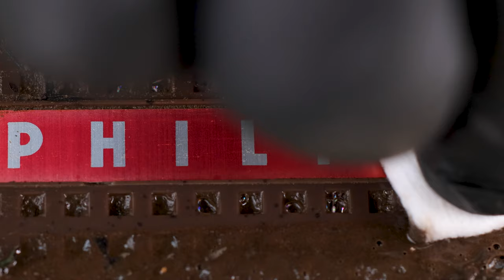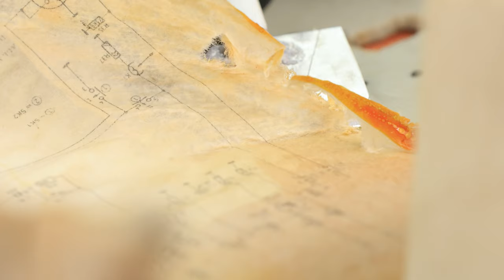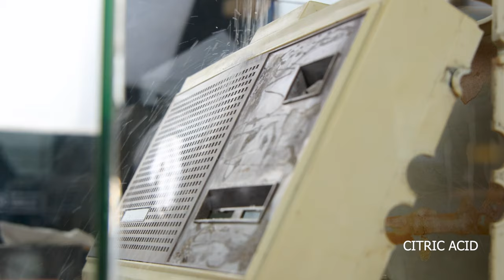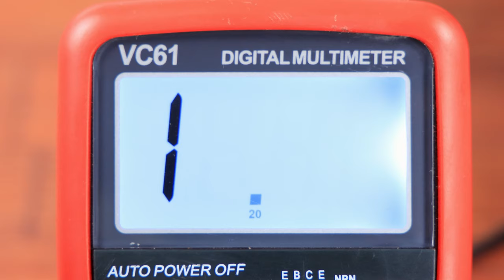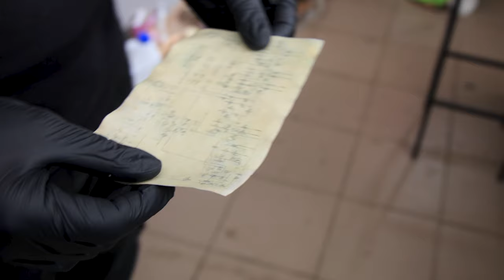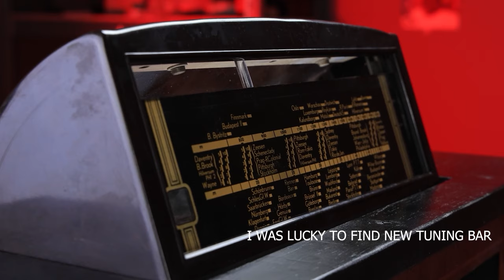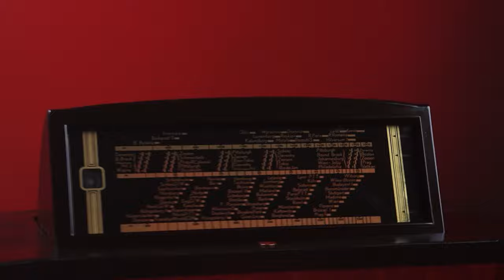1975 Philips | Old Tape Recorder Restoration